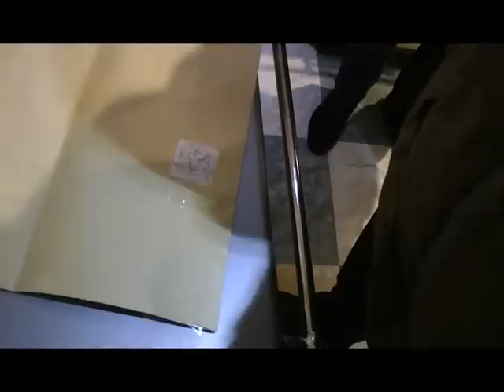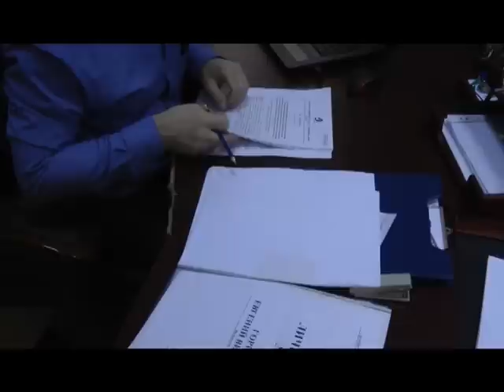Задержание главы Приволжского района и обыски